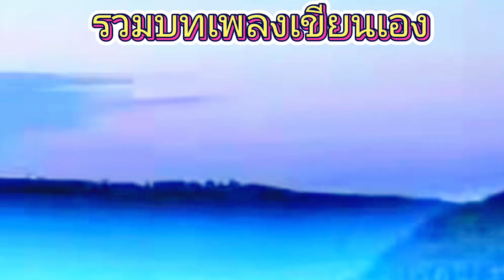เพลงเขียนเอง~บรรเลงเอง | โดยครูพุกลำปำ@มาเลย์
นี้ก็อีกชุด4เพลงที่ผมประพันธ์...ร้องและทั้งดนตรีก็ทำเองทั้งหมดเพื้อเก็บเอาไว้เป็นที่ระลึก